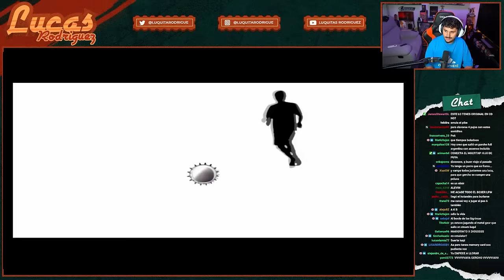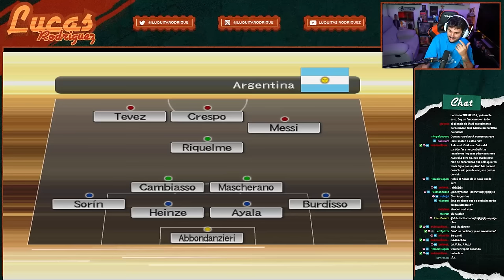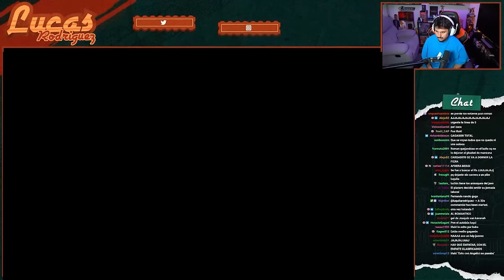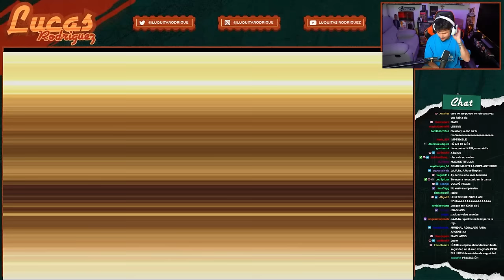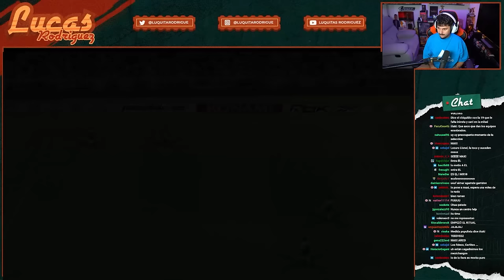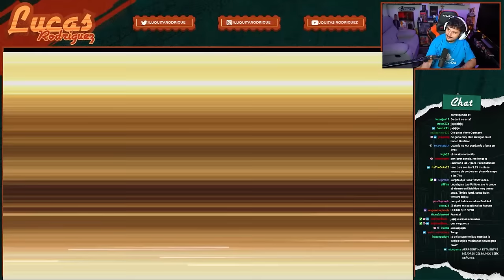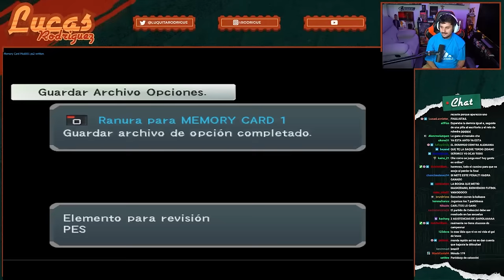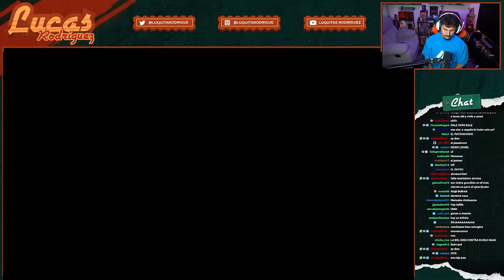CAMPEÓN DEL MUNDO | PES6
00:00 INICIO
00:45 LA MAS MARAVILLOSA MUSICA
03:15 CREACION DE GRUPOS
04:45 PASARON COSAS
06:12 BORRON Y CUENTA NUEVA
06:30 ARGENTINA VS COSTA DE MARFIL
14:42 SERVIA Y MONTENEGRO VS ARGENTINA
22:42 HOLANDA VS ARGENTINA
37:24 ARGENTINA VS MEXICO
56:45 SUECIA VS ARGENTINA
1:11:50 ARGENTINA VS FRANCIA
1:31:06 ARGENTINA VS BRASIL
1:46:50 ARGENTINA CAMPEON
1:48:33 ENTREGA DE COPA
1:49:25 ANALISIS DEL PARTIDO